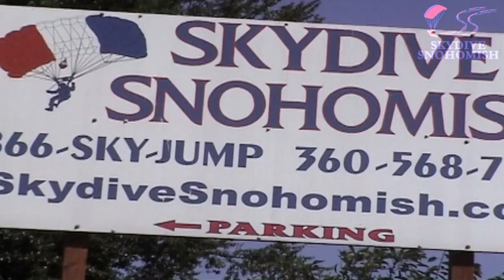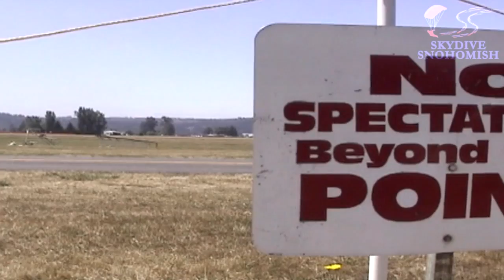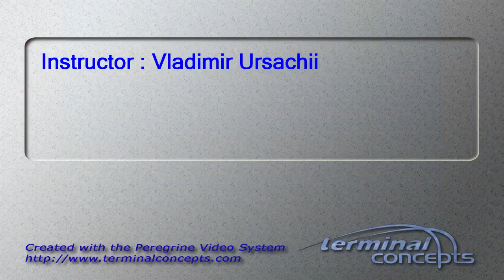Kayla Sua's Tandem skydive!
Kayla Sua's tandem skydive at Skydive Snohomish!